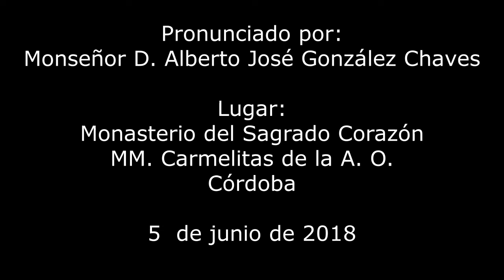II. HAURIETIS AQUAS. 5.VI.2018. Mons. Alberto José González Chaves